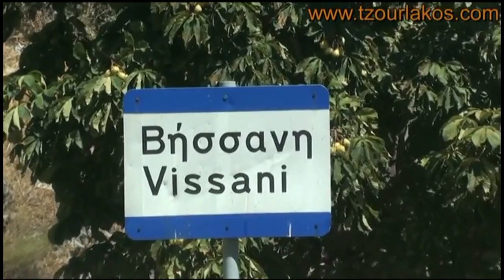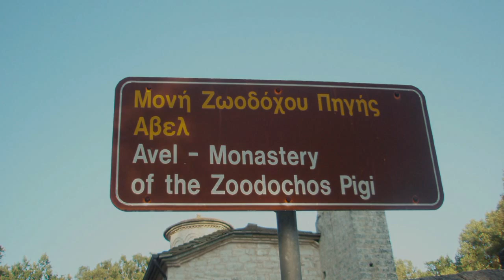Ιερά Μονή Ζωοδόχου Πηγής ''ΑΒΕΛ'' (1770),στην Βήσσανη Πωγωνίου.Αφιέρωμα